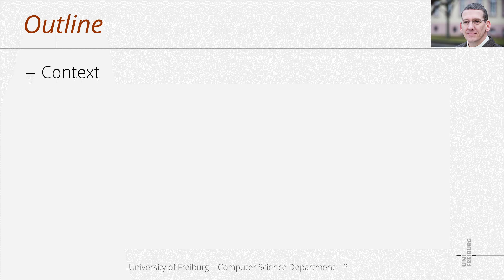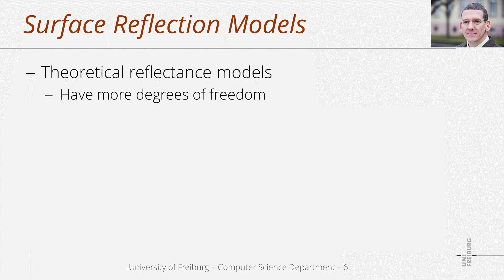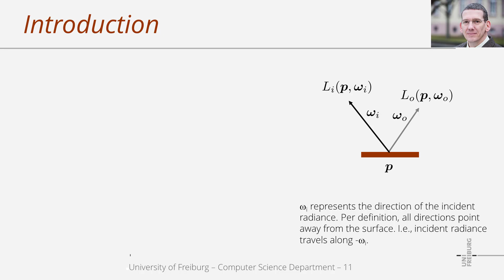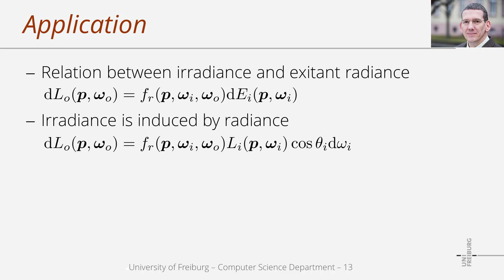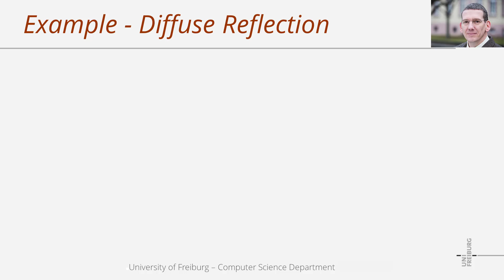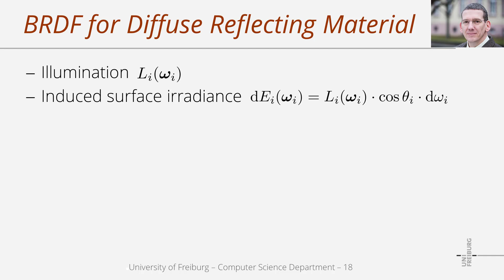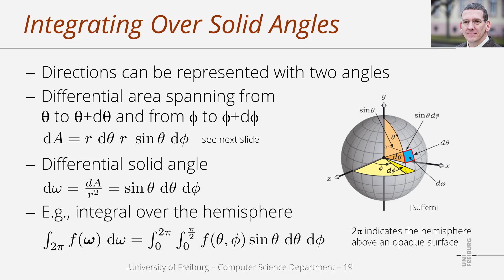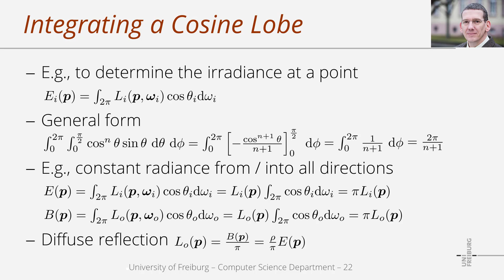Rendering - Materials 1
University of Freiburg
Computer Science Department
Computer Graphics